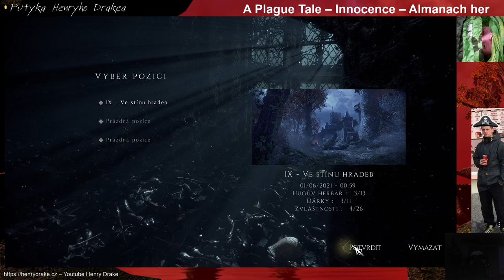Almanach her – A Plague Tale Innocence – Asobo studio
Celkové hodnocení hry: 70%
Krátký gameplay a upoutávka na hru A Plague Tale. Pokud se Vám video líbilo, stiskněte tlačítko ODEBÍRAT kanál. S pozdravem. Henry Drake

2019 – A Plague Tale: Innocence